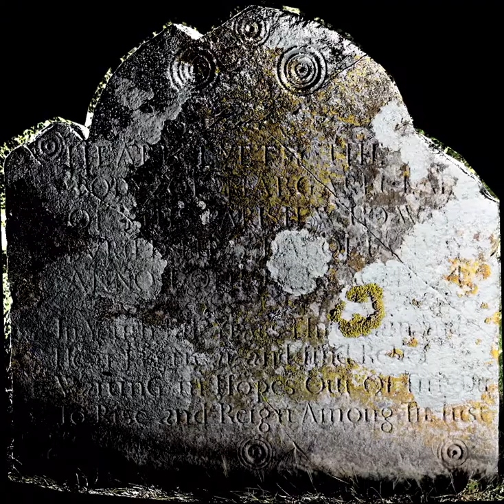Old Church of St Nicholas Uphill, Gravestone RTI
Reflectance Transformation Imaging of an 18th century gravestone